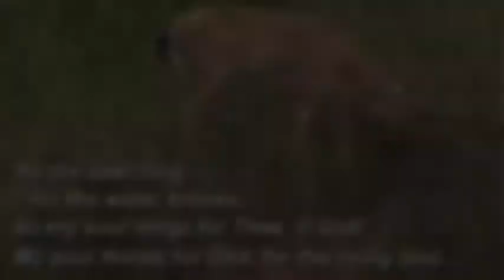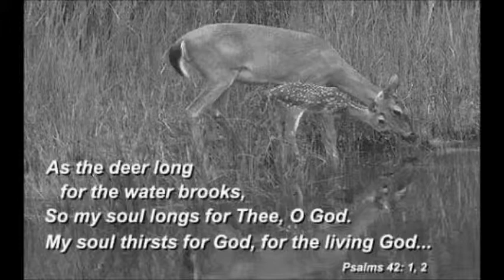As the Deer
Nick and Deya singing As the Deer